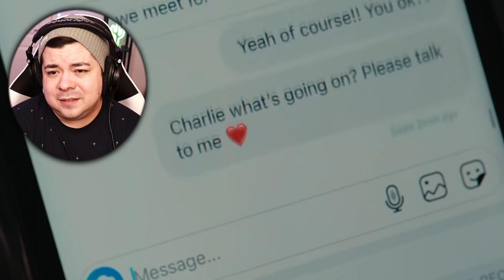*HEARTSTOPPER* 1x8 Reaction! I'M CRYING!!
I cried SO MUCH, y'all! Ahhh, I can't wait for season 2! 🤗

😍 More reactions to your favorite tv shows and movies are coming soon!

0:00 Intro
00:59 Reaction
12:59 Final Thoughts

Original show: Heartstopper

(this video is about: heartstopper reaction,heartstopper 1x8 reaction,heartstopper s1e8 reaction,heartstopper 1x08 reaction,heartstopper episode 8 reaction,heartstopper react,heartstopper season 1 episode 8 reaction,heartstopper reaction episode 8,heartstopper netflix reaction,heartstopper reactions,heartstopper finale reaction,heartstopper,heartstopper review,joe locke,kit connor,heartstopper commentary,charlie and nick,charlie and nick kiss,nick and charlie,tao and elle,lgbtq)